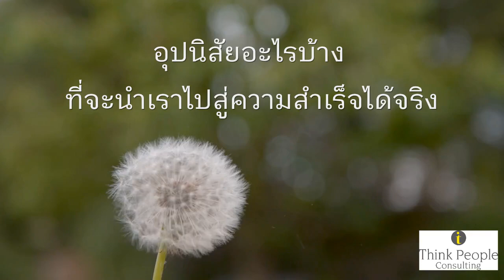อุปนิสัยที่นำเราไปสู่ความสำเร็จได้